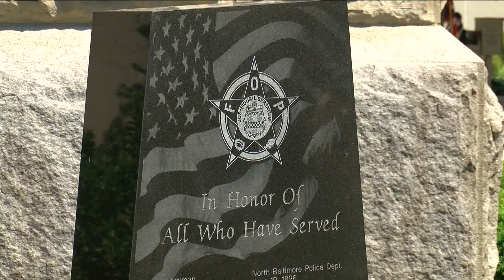Wood County holds annual memorial service for fallen officers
Twelve officers were honored during the ceremony in Bowling Green on Thursday.